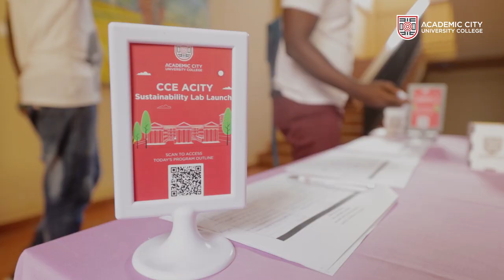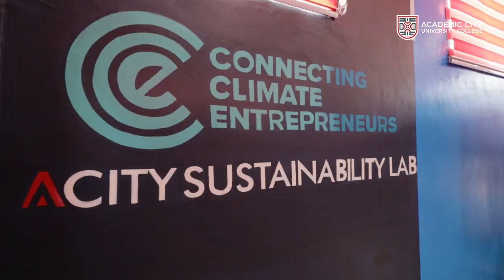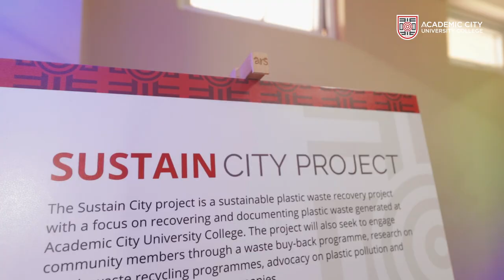Launch of world's first Sustainability Lab and Arm Lab at Academic City University College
This historic event took place on Thursday, 9th February 2023 representatives from the US Department of State, Arm Limited, Aspen Network of Development Entrepreneurs, and more. These ultra-modern labs are equipped to support innovation and entrepreneurship among students. Big thanks to Dorothy McAuliffe, Thomas Debass, Stephen Ozoiglo, and all guests for making this possible!